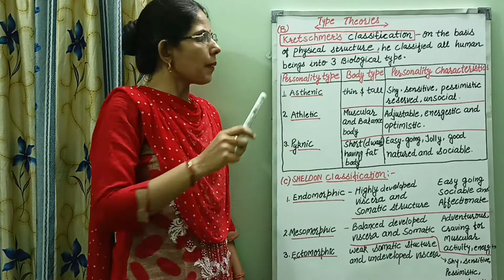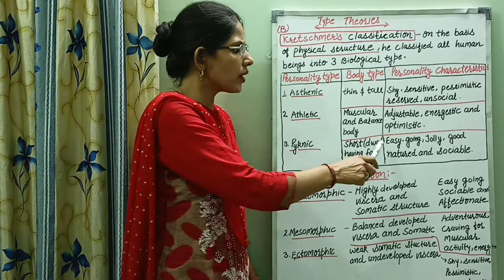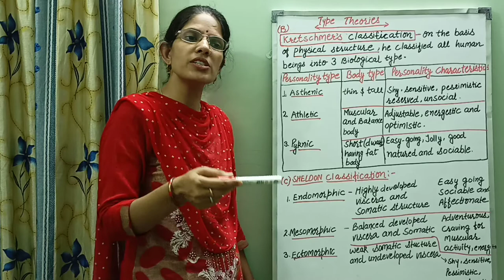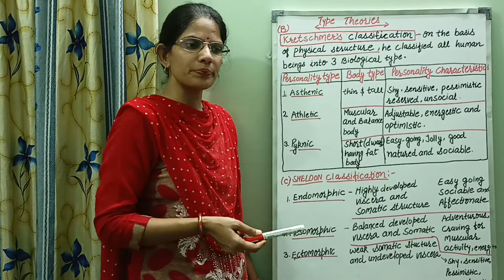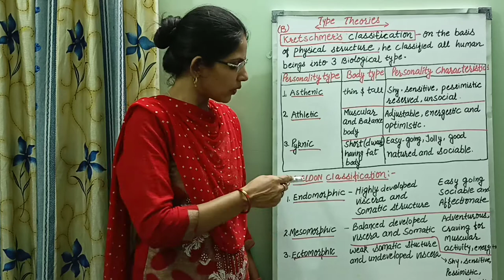Type theories-Kretschmer& Sheldon classification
type theories-kretschmer&Sheldon classification.explaination of term asthenic, athletic,pyknic,endomorphic, mesomorphic,ectomorphic. know your personality type.